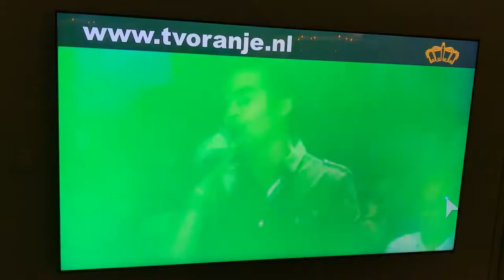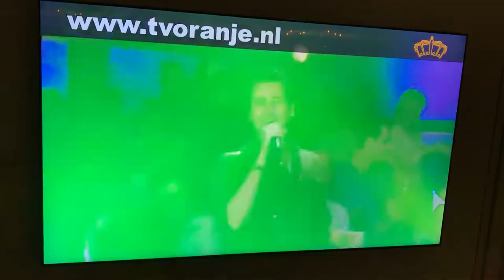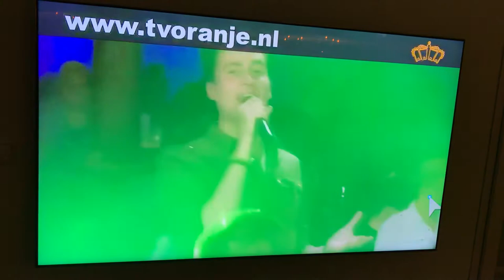Theodoor - Hallo mooie meid bij toppers van oranje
Optreden van Theodoor tijdens toppers van oranje van TV oranje